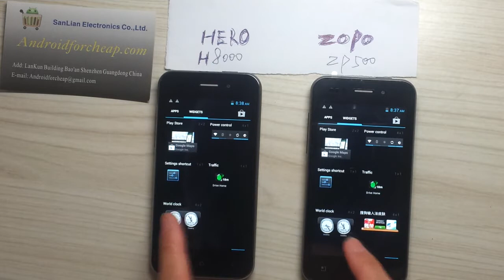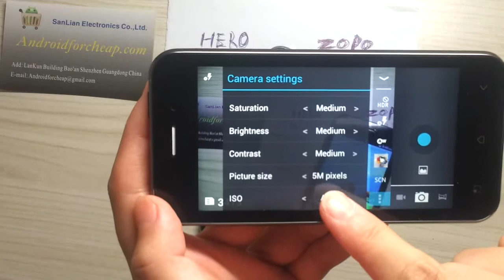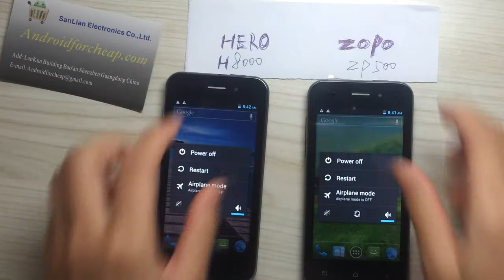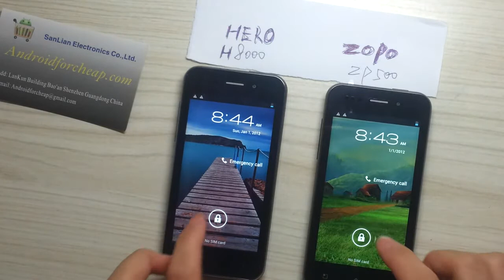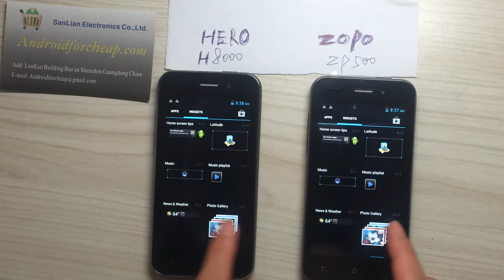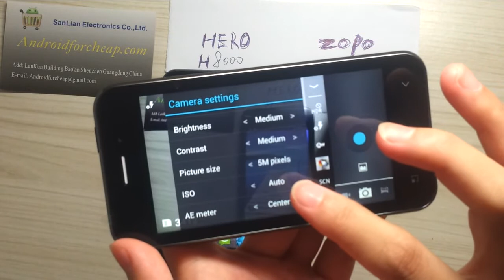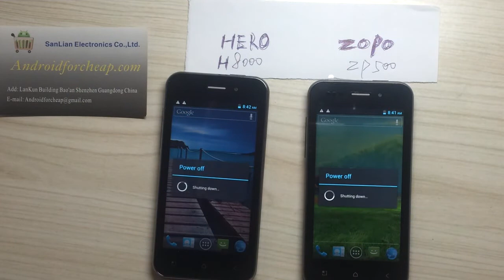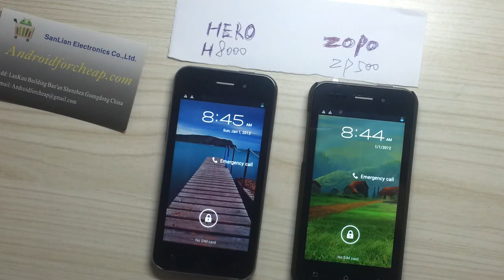Hero H8000 VS ZOPO ZP500 Appearance And Function Comparison--androidforcheap.com